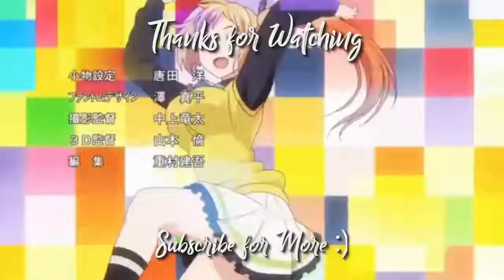Touta Saves Shinobu!!